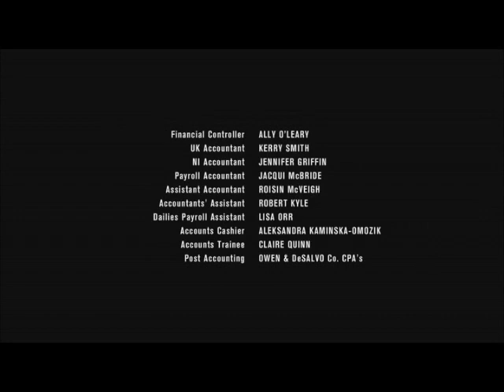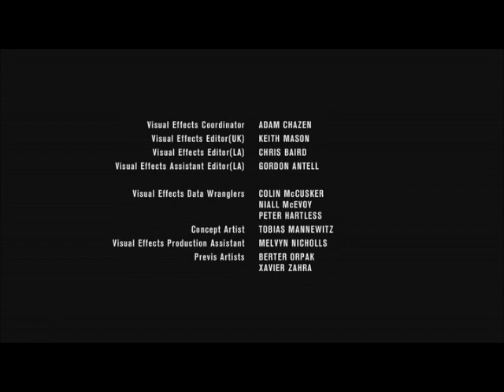Game of Thrones - The Rains of Castamere (Lannister´s song)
Ending of episode 2x09 - "Blackwater" .

Lyrics :
And who are you,
the proud lord said,
that I must bow so low?

Only a cat of different coat,
That´s all the truth I know.
In coat of gold or coat of red,
Lion still has claws.
And mine are long and sharp, My Lord,
As long and sharp as yours.

..And so he spoke, and so he spoke,
that Lord of Castamere,
but now the rains weep over his hall
with no one there to hear
Yes now the rains weep over his hall,
And not a soul to hear.